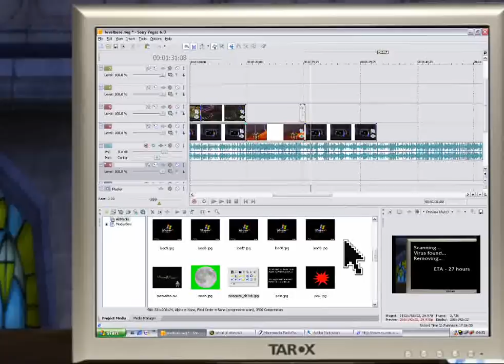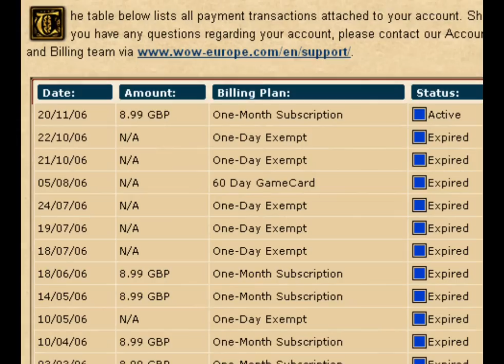Level Up - World of Warcraft Song (Eng-Ita-Ger-Spa Subtitles)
Level Up, A World of Warcraft Music Video.

PM Me if you found a wrong translation.
For new languages PM me with translated text.

BACKGROUND MUSIC IS FROM: Wizards & Warriors From NES

Lyrics:
The night's slow and at work I hurt my brain,
I'm on a mission tonight to find cocaine,
A caffeinated drink to help double shifts I pull,
350% stronger than Red Bull,
Excederin, ephedrine, 7-11,
I ain't even playing yet, already in Heaven,
Warming up with EX and everyone's dreamin',
Nobody can run when I pull The Raging Demon,
Now I'm trippin' from the Dr.Pepper rum I'm sippin',
Watchin' the clock I wonder where the time is tickin',
Flippin' on the tower and the damn thing scans,
Automatically for virus enhanced spams,
The victory ringtone blasts from my phone,
I pick it up without thought to hear a voice moan,
(Girl) Baby, I need your floppy disk in my hard drive,
I hang it up 'cause my desktop's alive

(Chorus x2)
I level up my druid when I'm playin' World of Warcraft,
Stompin' anybody steppin' close to my warpath,
It got serious, I'm passin' up booty,
So I can finish the quest 'cause that is my duty

This is the time in the song if you need to go take a break, press pause,
Check your voicemail, check your e-mail, check your Messenger,
Check your MySpace, check The Screw.

She insisted with a text and voicemail,
That she wanted some lovin' without the "chainmail",
(Girl) You wanna hang out and do some "grown up stuff?
Not really babe, I'm busy fightin' by Thunderbluff,
(Girl) Hey you wanna hang out, I feel some magic happening?
Oh I bet it's magic, but it ain't The Gathering,
(Girl) LOL, OMG, we could go before class,!
I'm at level 14, I'll pass on that ass,
Why can't she see she's not for me,
She can't even res or help with XP,
Opened her account same time as me,
Tried to be with me and she's a level 3,
I will not stop until I'm level 60,
Killing everything and everyone until it hits me,
That's only one character that I know,
With my account I got 6 more to go

IGNORE THIS:
 world of warcraft song rogue druid mage death knight deathknight priest warrior warlock hunter pet glitch exploit bug the burning crusade wrath of the litch king wotlk tbc wow paladin shaman arthas illidan down party raid 40 25 10 man molten core karhazan blackwing lair ragnaros nefarian kazzak dudu human troll undead orc blood elf gnome dwarf orgrimmar lv70etc l70etc l80etc lv80 etc dance sexy l60etc lv60etc undercity stormwind dalaran ironforge alterac valley warsong arathi basin eye of the storm 60 70 80 level lv exp experience